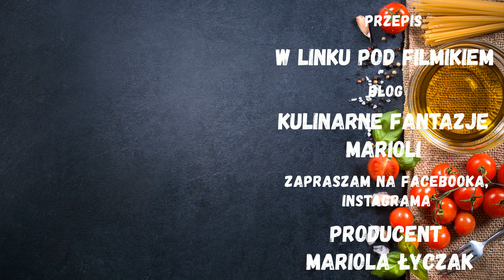SMACZNY SERNIK WIEDEŃSKI NA CIASTKACH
Sernik wiedeński można przygotować na kilka sposobów bez spodu lub z bakaliami czy po prostu bez. Mój jest wyjątowo smaczny, upiekłam go na spodzie z ciastek, z dodatkiem wanilii i bakali. Smaczny, niecodzienny sernik wszystkim bardzo smakował. Polecam przepis.
SKŁADNIKI :
1 kg sera półtłustego lub tłustego w kostce
1 szklanka cukru
2 cukry waniliowe
1 olejek waniliowy
7 jajek średniej wielkości
200 g masła
2 łyżki mąki ziemniaczanej
150 g namoczonych rodzynek
100 g skórki pomarańczowej
 świeża tarta skórka z połowy cytryny i pomarańczy
                                                                    SPÓD CIASTA :
1 opakowanie ciastek owsianych (275 g )
50 g masła
na polewę 200 g czekolady deserowej + 4 łyżki mleka
orzechy do posypania ciasta